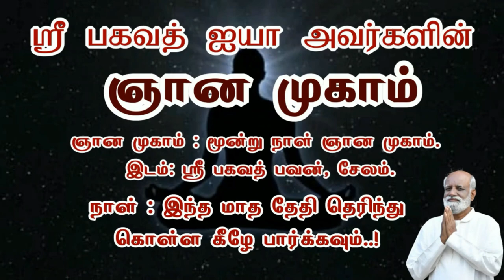ஒரு தலைவருக்கான தகுதி என்ன? Sri Bagavath ஐயா